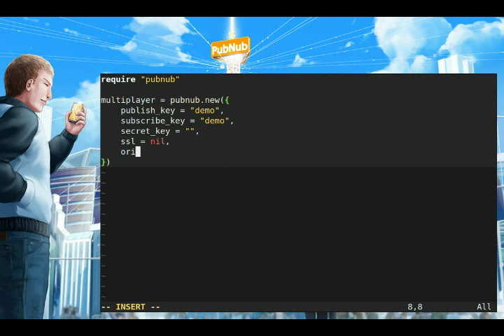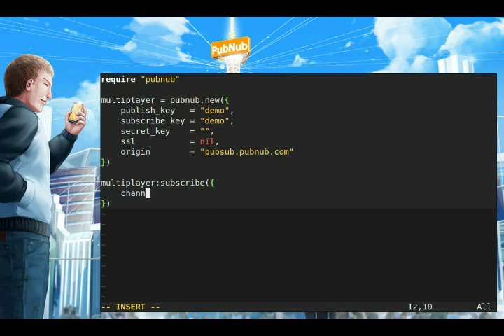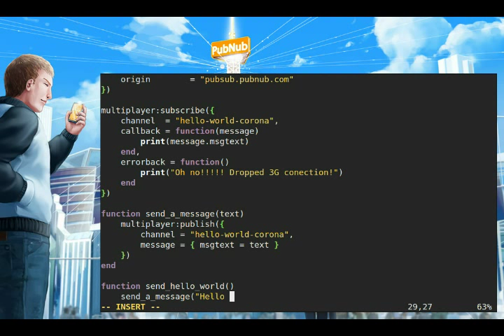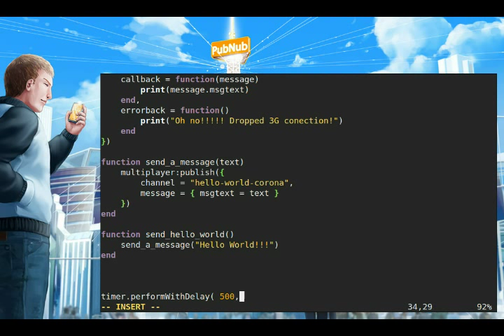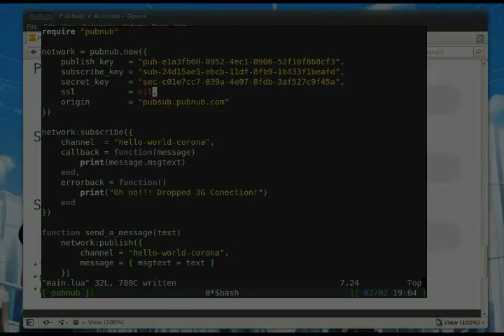PubNub Corona SDK Multiplayer Networking and Push Notifications API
Notice first you will start by requiring the pubnub library which you will download from GitHub PubNub Repository

You can download the Hello World Example

Make sure both pubnub.lua and Json.lua are in your application directory. These files allow you to communicate between players on their phones over 4G, 3G, Edge (2G), WiFi and more!

As a bonus, you may use your website and the JavaScript Push API to communicate with your phone. Get your JavaScript Push API for your

You will need to use your own account keys to ensure that your application or game continues to work outside of demo mode.

To learn more about the Corona Multiplayer SDK,

Also visit pubnub.com to learn how to expand your gaming and application push notification abilities to the max.